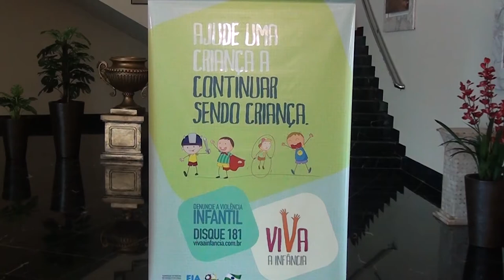Encontro em Beltrão discute proteção à criança e ao adolescente